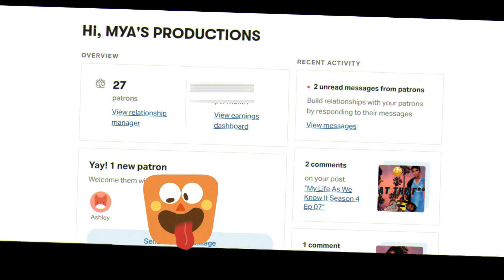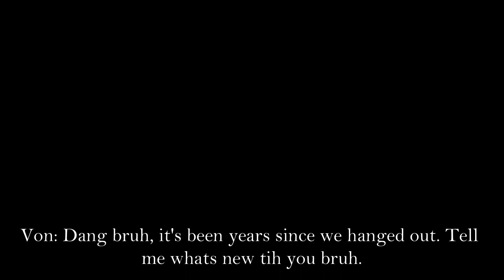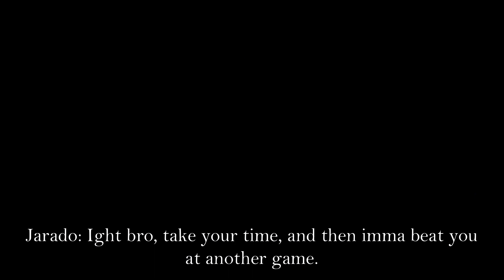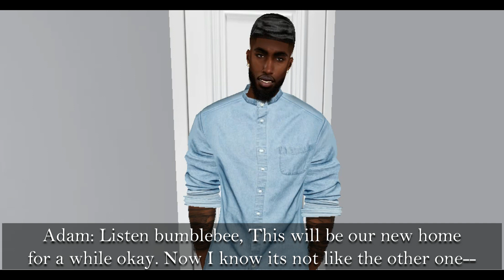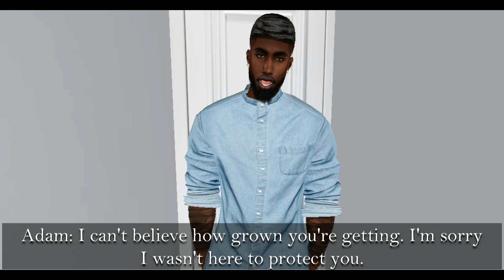(IMVU) My Life As We Know It Season 5 Ep 03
Comment on what you think will happen next.

Scenes cast from IMVU

Follow Me On IMVU @llMrsAc3NVP

And don't forget to click the like button to help the channel!

Credits: Wayne Jones - Touching Moment

If you use any of the content available here, all you have to do is give credit to the original artist according to the information that can be found in my video descriptions. If there is no attribution in the description, you must attribute the channel.